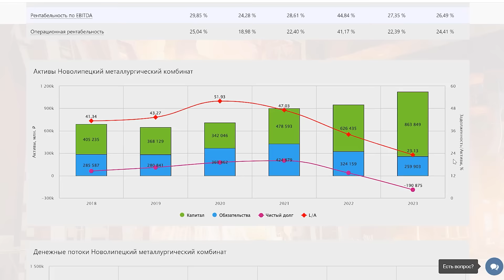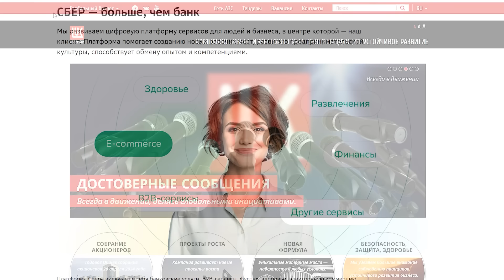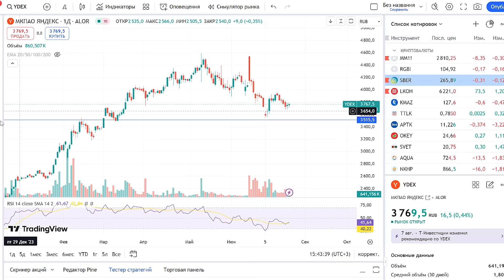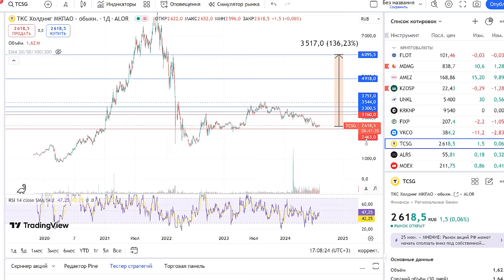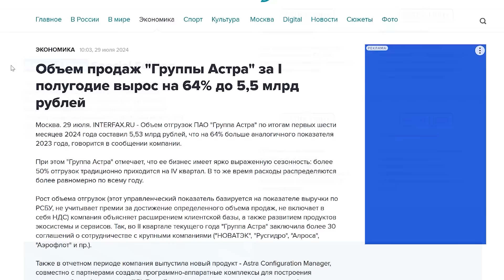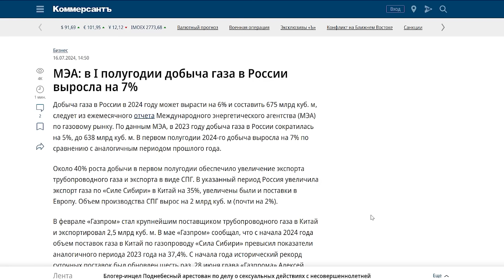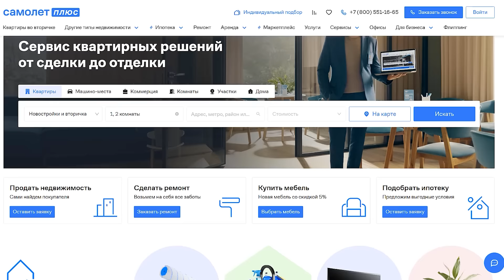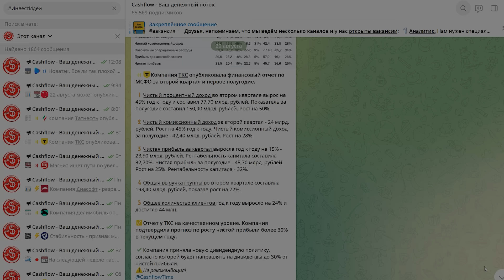ТОП-10 НЕДООЦЕНЁННЫХ АКЦИЙ С БОЛЬШИМ ПОТЕНЦИАЛОМ РОСТА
Российский рынок акций демонстрирует преимущественно нисходящую динамику на протяжении трех месяцев, значительно снизившись со своих локальных максимумов. Cледует помнить, что с коррекцией на рынок приходят новые инвестиционные возможности, а те бумаги, которые раньше были оценены относительно дорого, теперь можно приобрести по весьма привлекательным ценам.